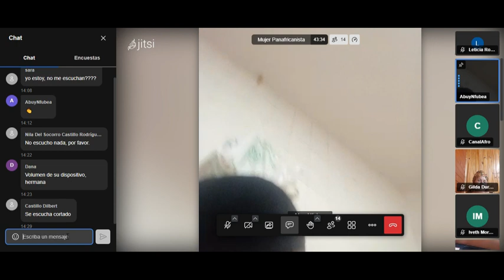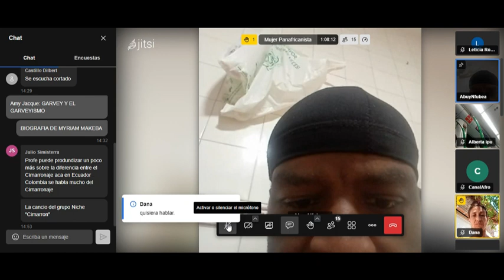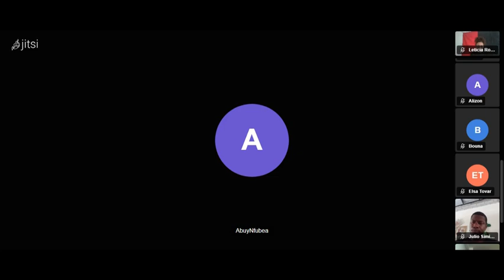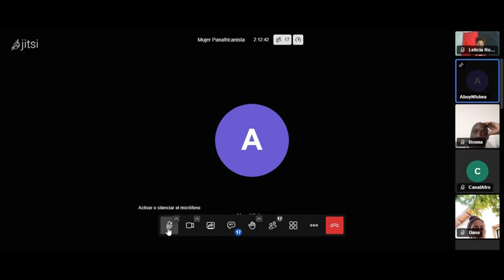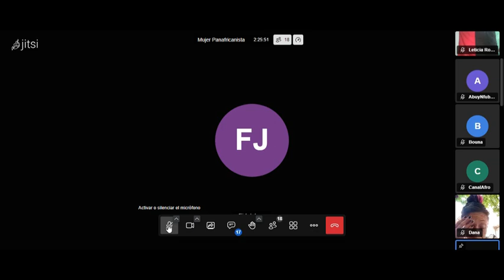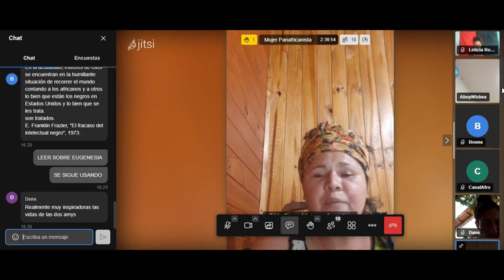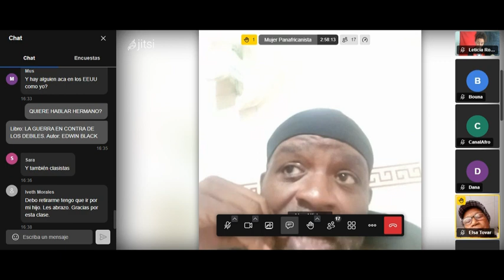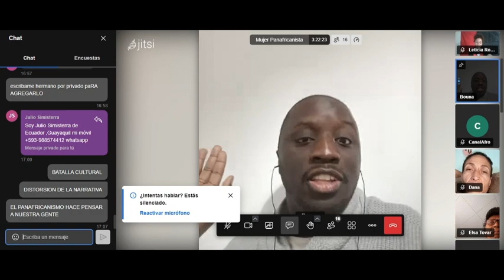Amy Jaques Garvey & Amy Aswood Garvey: Fundamentos womanist del garveyismo y el Black Power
Clase impartida por el Dr. Abuy Nfubea el 10 de diciembre de 2023. Universidad Malcom Garvey